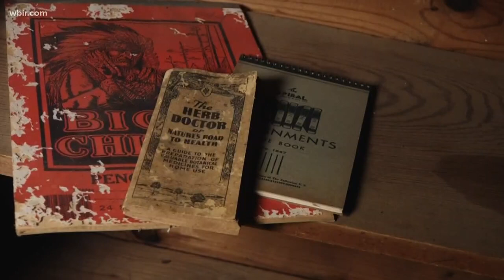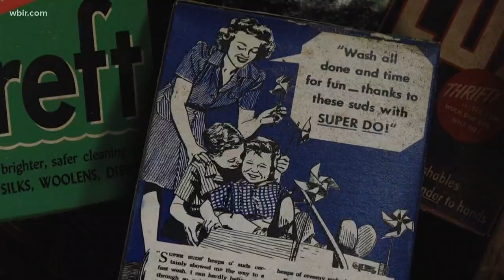Shelves still stocked in abandoned TN roadside store | Abandoned Places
To the average passerby, the little white buildings on State Route 163 between Delano and Calhoun are just rickety structures. To the locals who have grown up there, they bring back memories of bologna sandwiches and good conversation at Trew's Store.

00:00 Intro
00:30 Start exploring
00:45 History
02:04 Abandoned
02:34 Plans for the store
03:01 More to the story

NOTE: Though many of these buildings are unused and empty, they sit on private property that is still actively used in some cases. Do NOT attempt to unlawfully enter any of these places without permission. Many of them are structurally unsound and pose potential health hazards, like asbestos and lead paint. WBIR contacted all owners and obtained permission prior to visiting.